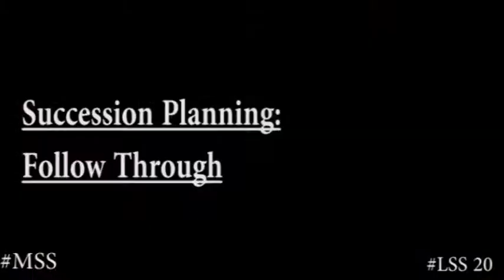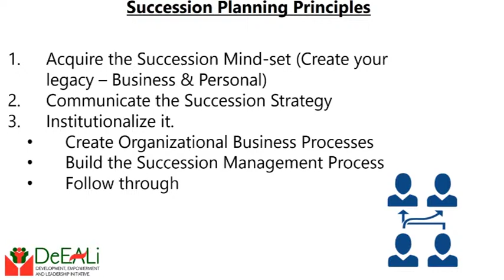Succession Planning: Follow Through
Developing the Business Process for Succession Planning and communicating it, is not sufficient...you must follow through...